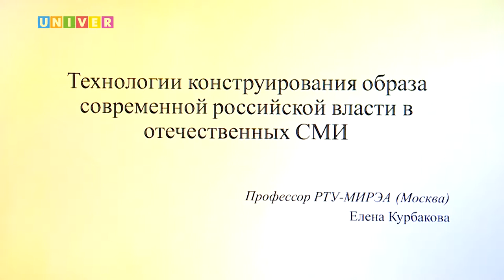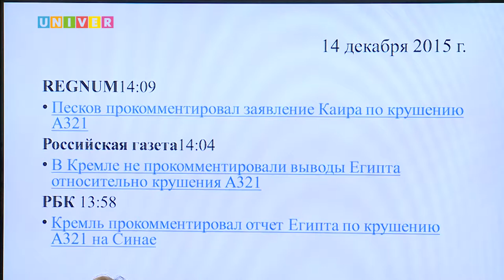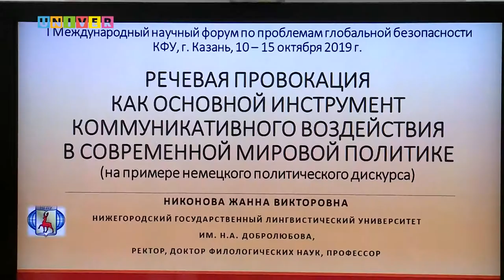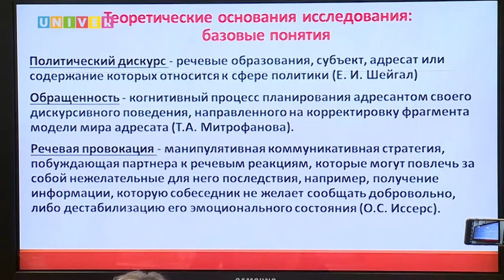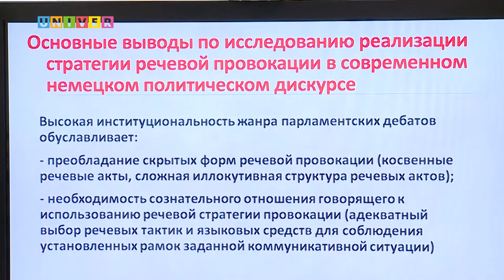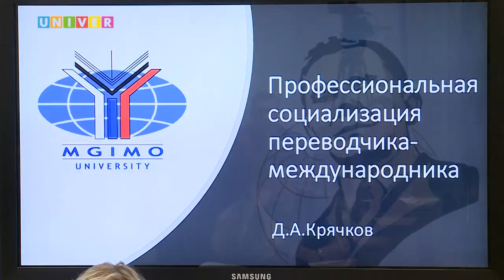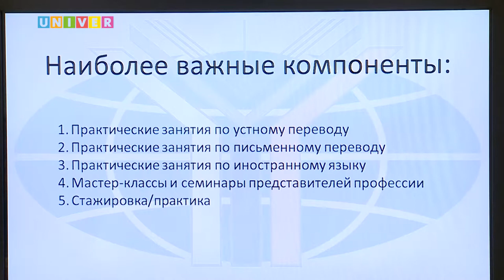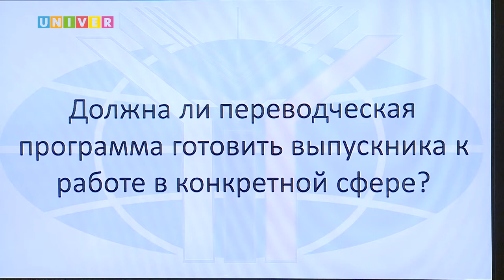Чтения имени А.А. Громыко. Медиа-дипломатия и политическая лингвистика в современных реальностях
В рамках Первого международного научного форума по проблемам глобальной безопасности «Андрей Громыко и советская дипломатия в эпоху глобальных противостояний: вызовы Востоку и Западу», состоявшегося на площадке Казанского федерального университета, были проведены экспертные панели. На одной из них «Медиа-дипломатия и политическая лингвистика в современных реальностях и в ретроспективе мировой политики» выступили:
- Елена Курбакова, профессор РТУ-МИРЭА и МИТРО (Московский институт телевидения и радиовещания «Останкино»), с докладом «Технологии конструирования образа современной российской власти в отечественных СМИ»
-Жанна Никонова, ректор Нижегородского государственного лингвистического университета им. Н.А. Добролюбова, с докладом «Речевая провокация как основной инструмент коммуникативного воздействия в современной мировой политике»
- Дмитрий Крячков, зав. кафедрой английского языка №1 МГИМО МИД России, с докладом
«Профессиональная социализация переводчика-международника»